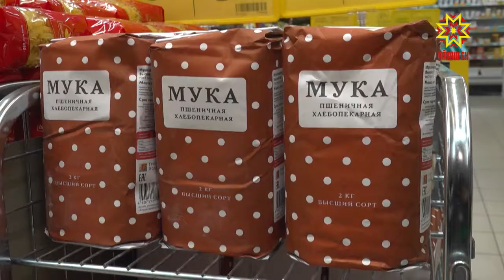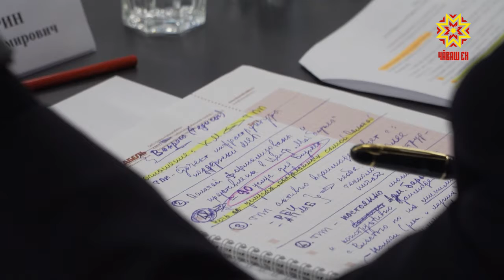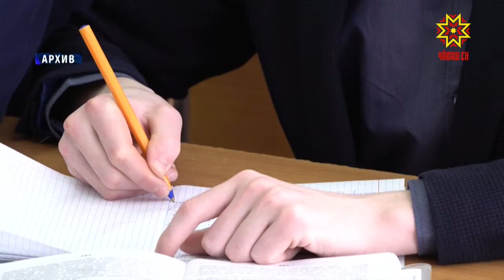Республика 20.03.2020 на русском языке. Вечерний выпуск